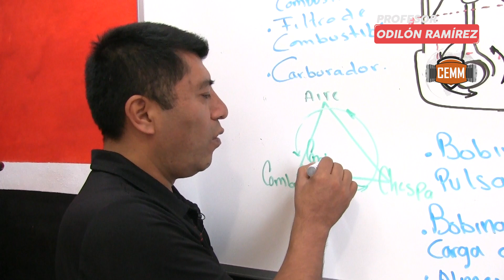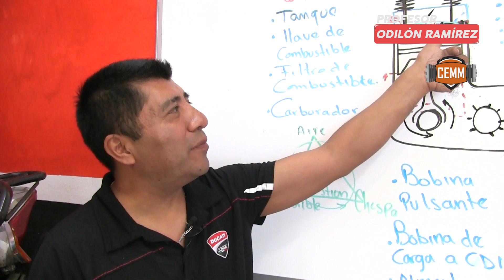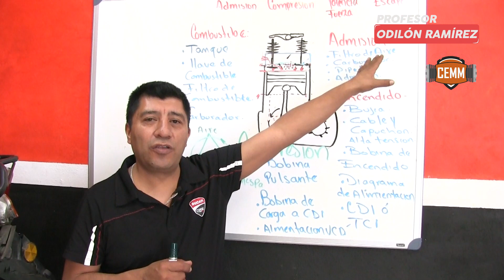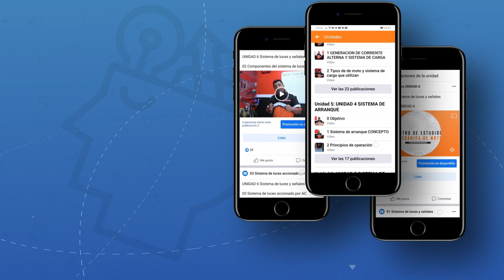TRIANGULO DE Fuego ¿Sabes qué es y por qué es importante para tu moto? TE LO EXPLICO